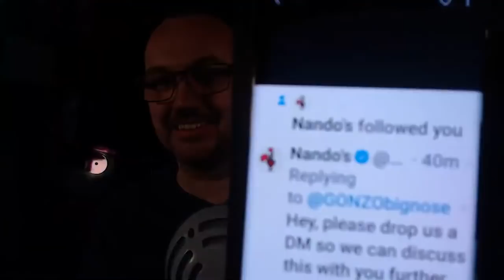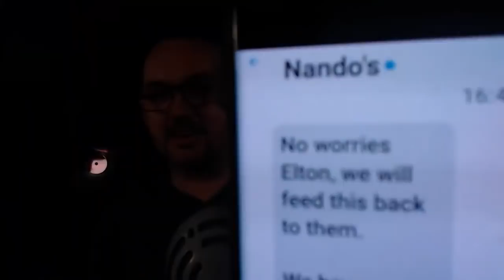How bad are West Ham at wasting money? | Moyes say's no replacements are lined up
Gonzo opens up the live chat to discuss the departure of Sebastien Haller, who might come in to replace him and compares the Irons to other Premier league clubs buying and selling.